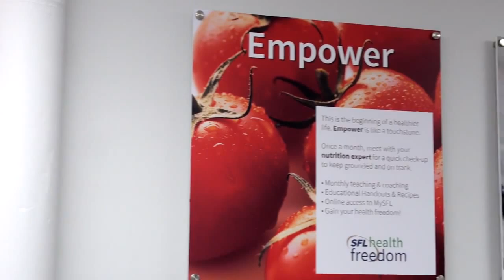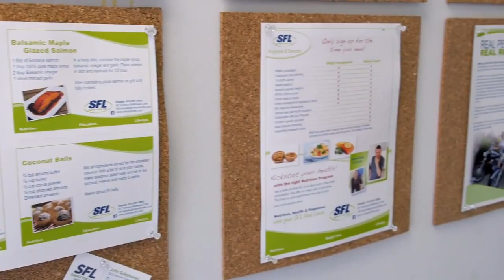SFL Kanata - Weight Loss Clinic ( Ottawa Kanata Stittsville )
Simply for Life provides clients with customized meal plans designed to fit their goals and lifestyle.

Along with meal plans, clients meet with their nutritional consultant on a weekly basis to keep them accountable to their nutrition and health goals.

The Kanata location is operated by Canadian Olympian, John Sokolowski, CSCS, B.Ed.